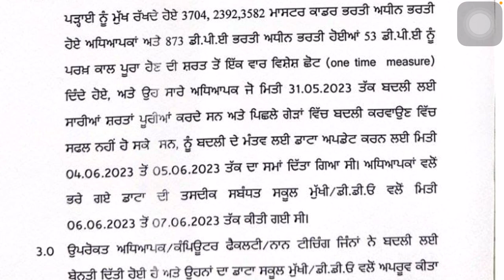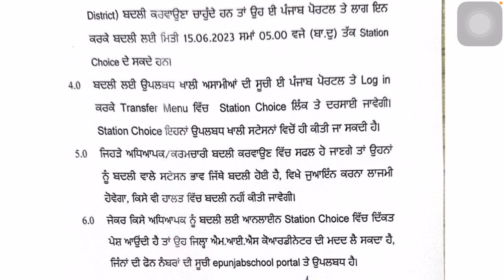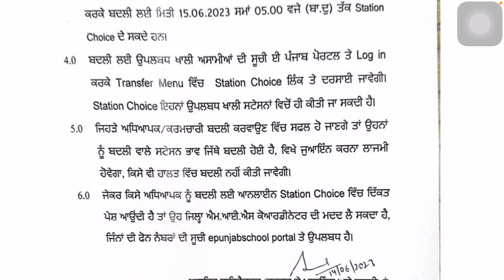ਸਿੱਖਿਆਂ ਵਿਭਾਗ ਵੱਲੋ ਨਵਾਂ Notification ਜਾਰੀ, New Update mastercadre #4161 ett5994 #3704 #2392